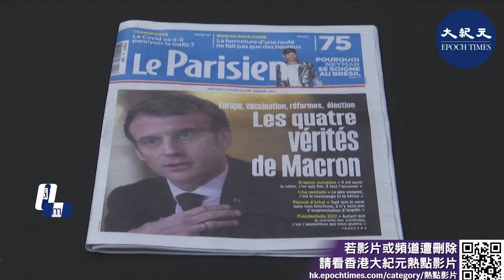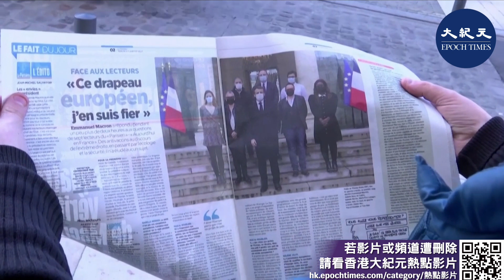馬克龍開口威脅未接種者 引發强烈反彈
為敦促所有人接種疫苗，法國總統馬克龍語出驚人，決心「把不打疫苗的人折騰到底」，引起渲染大波。